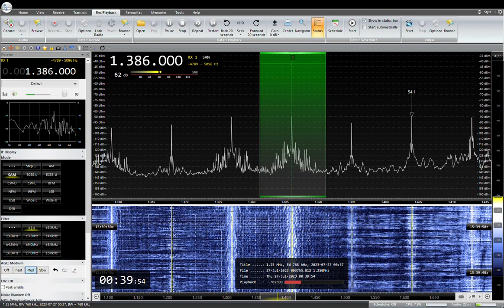1386KHz NHK Okayama& Morioka R2 JOKB ,JOQC 2023/ 07/ 27 00: 40 JST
NHK 岡山R2 JOKB(5KW)　同波の盛岡R2 JOQC(10KW)
RX:AIRSPY HF+ Discovery
ANT:303WA-2 , ATU ELEMENT,YOULOOP,  TDF, MLA, ALAM
QTH:SAITAMA JAPAN